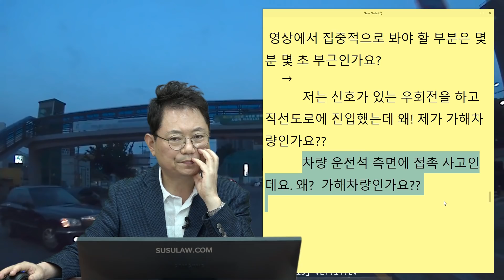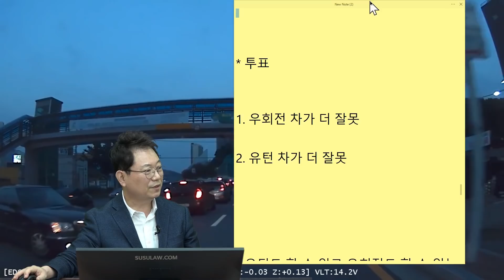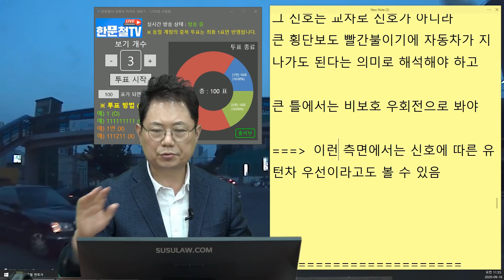7479회. 양쪽 보험사 모두 제가 가해차량이라고 하네요. 제가 어떻게 했어야 할까요?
(b9891, 반반 치킨?

블박차 신호에 따라 우회전하는 데 유턴하는 차량과 사고, 양쪽 보험사는 블박차가 가해차량이라고 함,

* 투표
1. 우회전 차가 더 잘못 (16%)
2. 유턴 차가 더 잘못 (66%)
3. 둘 다 똑같다 (18%)

유턴도 할 수 있고 우회전도 할 수 있는 상황, 유턴차는 1차로에 정체된 차들 때문에 2차로가 안 보이는 상황, 안 보일 땐 조심해서 나와야, 직진하던 블박차는 유턴차가 나올 것이라고 예상하기 어려웠던 상황 (그러나 유턴 차가 나올 수도 있기에 줄지어 선 차량 간격이 벌어진 곳 지날 땐 조심했어야), 직진 1차로 차가 2차로로 변경해서 갈 수도 있기에 안 보이는 곳에서 유턴해 들어오는 차가 더 조심했어야?

보는 관점에 따라서는 우회전 차에게는 잘못 없다고 할 수도 있겠지만 1차로에 차들이 밀려 있으면 뻥 뚫린 2차로 지나갈 때는 어느 정도 진행해서 교차로의 영향권에서 벗어날 때까지는 조심하는 게 안전할 듯,

*그리고 신호에 따라 우회전했다고 하지만 그 신호는 교차로 신호가 아니라 큰 횡단보도 빨간불이기에 자동차가 지나가도 된다는 의미로 해석해야 하고 큰 틀에서는 비보호 우회전으로 봐야, 이른 측면에서는 신호에 따른 유턴차 우선이라고도 볼 수 있음